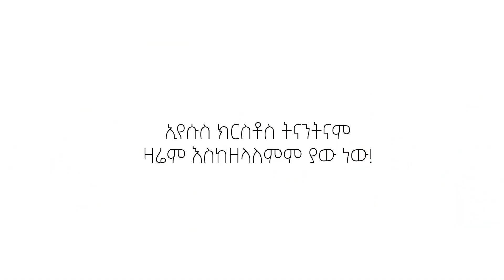ያለመውለድ ችግር || ድንቅ መፈታት || Must watch wonderful deliverance